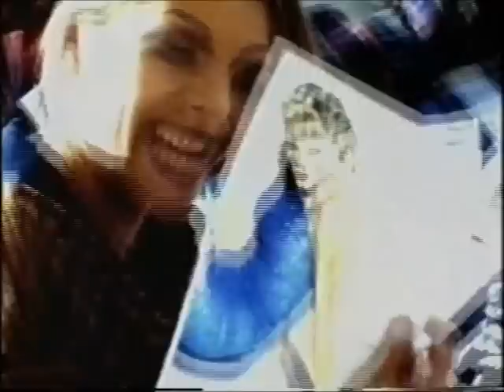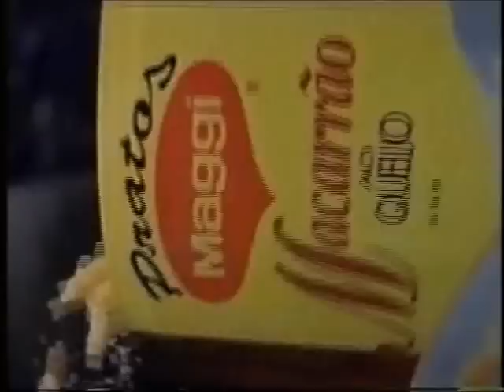Intervalo RBS TV/Globo - Domingo Maior - 06/07/1997 (2/4)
EXCLUSIVIDADE DO CANAL egon86, com agradecimento especial a Mickael Geiger do canal DVP (De Volta Para o Passado) pelo arquivo compartilhado, confiram agora uma série de quatro intervalos comerciais da RBS TV, afiliada da Rede Globo no Rio Grande do Sul, de 6 de julho de 1997 durante a exibição do filme "A Mão Que Balança o Berço", cartaz da sessão "Domingo Maior". Aproveitem e matem as saudades!

- Chamada "Terça Nobre: Casseta & Planeta Urgente"
- Institucional RBS TV - Esportes 97
- Wellaton (com Débora Bloche locução de Íris Lettieri)
- Lojas Renner (Shirley Mallmann e sua irmã)
- Pratos Maggi
- Chamada e Oferecimento "Fórmula 1: GP da Inglaterra"